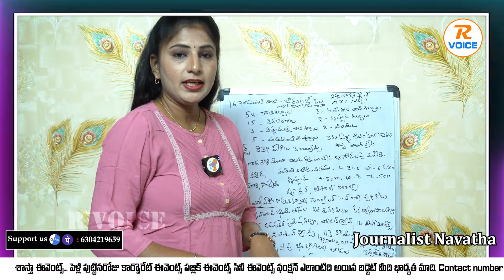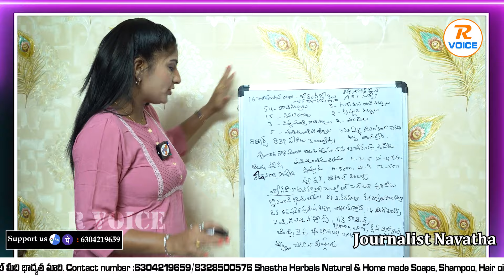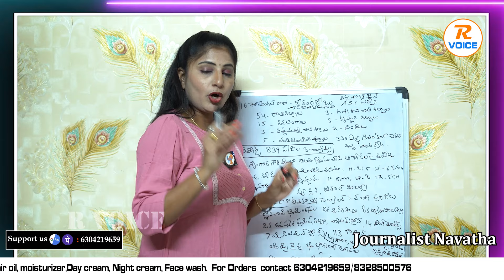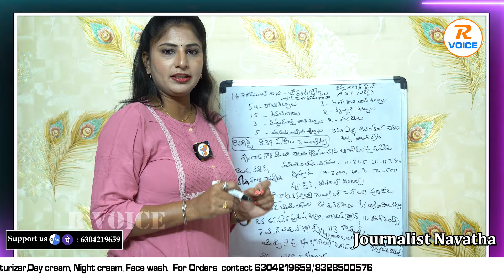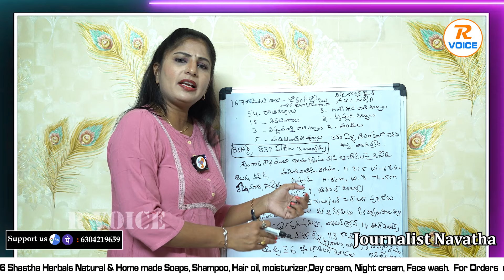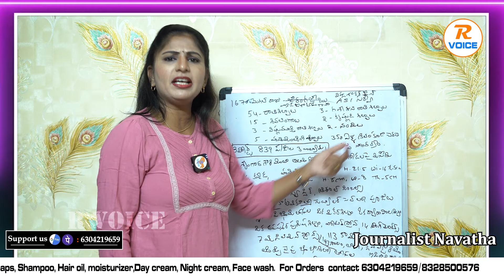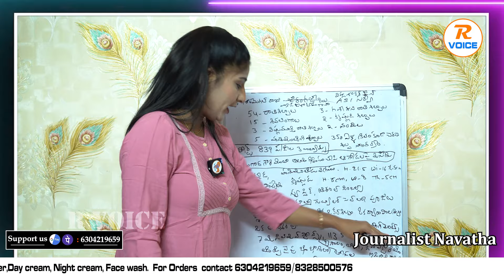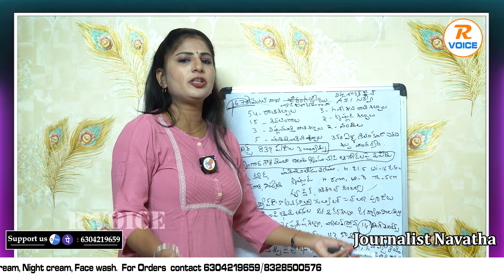జ్ఞానవాపి మసీదు కాదు మందిరం..? చరిత్రహీనుల కథ ముగిసింది.. ధర్మం గెలిచింది..| RVoice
Please Support us :
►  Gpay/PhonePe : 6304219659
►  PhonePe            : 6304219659